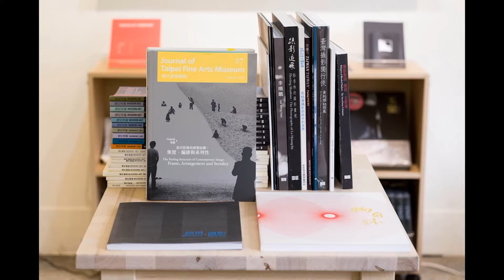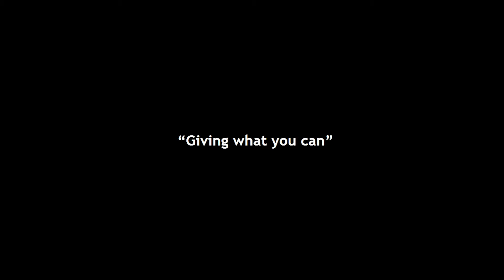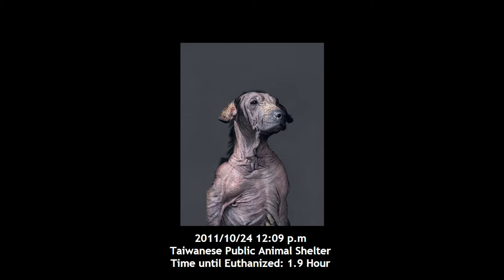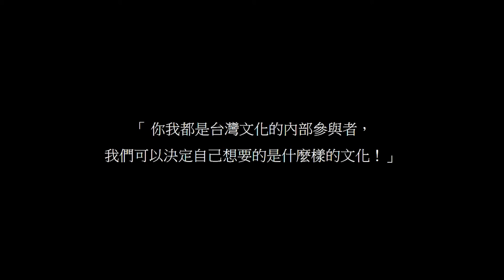台灣攝影資料彙整與攝影界的公共參與 | 曹 良賓 | TEDxTainan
身為「Lightbox攝影圖書室」的創辦人，肩負起提供台灣的攝影工作者一個舒服、免費且資料完整的環境，淺談該圖書室的成立理念、過程及現況。

藝術創作者，創辦「Lightbox攝影圖書室」，致力於匯集整理台灣的攝影出版物，並提供大眾自由閱讀，獲得文化部與國藝會支持贊助。期望以社會參與的方式，共構和共享台灣攝影，逐步邁向文化自主、知識自由的正向循環。